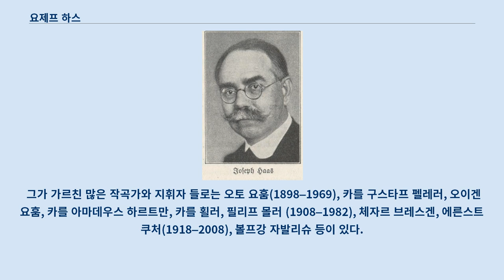요제프 하스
요제프 하스 요제프 하스(Joseph Haas, 1879년 3월 19일 - 1960년 3월 30일)는 독일의 후기낭만파 작곡가이자 음악 교사이다.
 뇌르틀링겐 부근의 마이힝겐에서 교사 알반 하스의 아들로 태어났다.
 신학자이자 역사가인 알반 하스는 요제프 하스의 이복형이다.
 어린 시절부터 음악에 접한 요제프 하스는 음악 교사가 되어 1897년부터 1904년까지 도나우 강 부근의 라우잉겐에서 가르쳤다.
 자신의 음악적 성향을 추구하던 중 그는 막스 레거를 만나 1904년부터 뮌헨에서 레거로부터 개인 교습을 받았다.
 1907년 레거가 라이프치히로 옮기자 그도 따라가서 라이프치히 음악원에서 공부했다.
 그의 선생 중에는 카를 슈트라우베와 아돌프 루트하르트가 있다.
 1909년 학업을 마치고 1911년 작곡가로서 최초의 성공을 거두어, 아르투르 니키슈 장학금을 받고 1916년 슈투트가르트 음악원의 작곡 교수가 되었다.
 1921년부터는 뮌헨의 "작곡 아카데미"(오늘날의 뮌헨 음악 연극 대학)에서 가르치기 시작하여, 1924년부터 1950년까지 교수로 활동했다.
 1921년 파울 힌데미트와 하인리히 부르카르트와 함께 도나우에싱겐 페스티벌을 개최했다.
 1930년 하스는 베를린의 프로이센 예술원 회원이 되었다.
 나치 정권 기간에 하스는 고초를 겪었다.
 그가 공개적으로 퇴폐 음악을 지지했고, 가톨릭 신앙을 유지했기 때문이었다.
 제2차 세계대전 후 그는 뮌헨 음악 연극 대학 총장으로 취임했고 1950년 퇴임하면서 명예 교수가 될 때까지 이 대학의 전후 복구를 지휘했다.
 1960년 뮌헨에서 사망한 뒤 발트프리트호프에 안장되었다.
 하스의 작품은 전적으로 조성에 바탕을 두고 있다.
 초기에 그는 스승 막스 레거의 강한 영향을 받았으므로 레거 특유의 다성 음악과 화성 기법이 하스의 작품에도 나타나고 있다.
 생전에 하스는 성공적이고 유명한 작곡가였다.
 1954년 그의 75세 생일을 맞아 수많은 축하 음악제가 서독과 동독 양측에서 개최되었다.
 사후 그의 작품이 공연되는 일은 극적으로 줄어들었다.
 1949년 그의 친구 루페르트 에겐베르거가 하스와 그의 작품을 위한 "요제프 하스 협회"를 설립하였다.
 중요 작품 극음악 오라토리오 연가곡 미사곡, 교회 음악 관현악 실내악 피아노 곡 오르간 곡 하스는 중요한 음악 교사이다.
 그가 가르친 많은 작곡가와 지휘자 들로는 오토 요훔(1898–1969), 카를 구스타프 펠레러, 오이겐 요훔, 카를 아마데우스 하르트만, 카를 횔러, 필리프 몰러 (1908–1982), 체자르 브레스겐, 에른스트 쿠처(1918–2008), 볼프강 자발리슈 등이 있다.